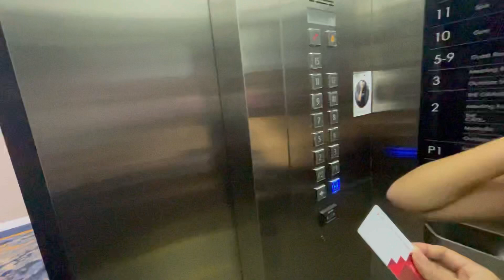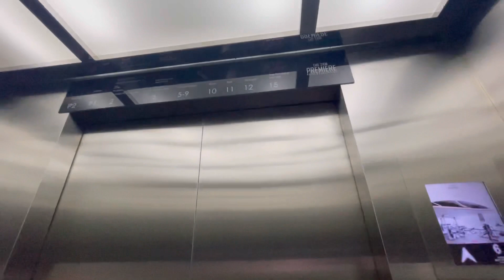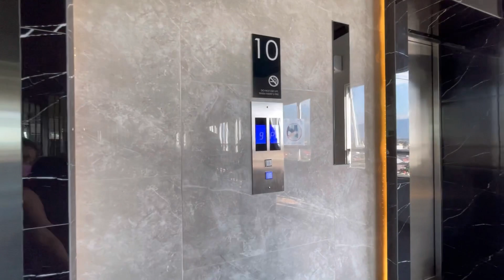AMBASSADOR SUITE ZHM PREMIERE PADANG - HOT SPOT WITH NANA